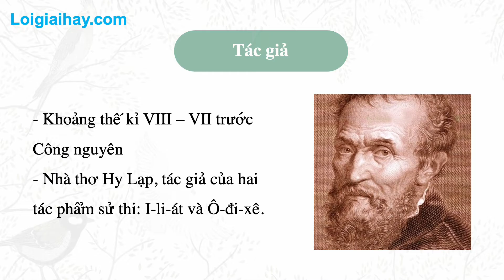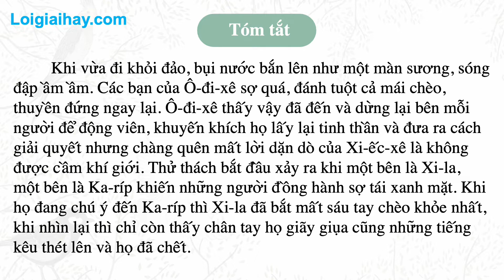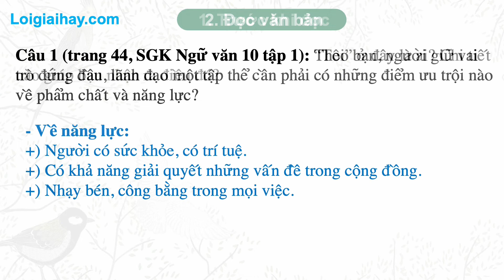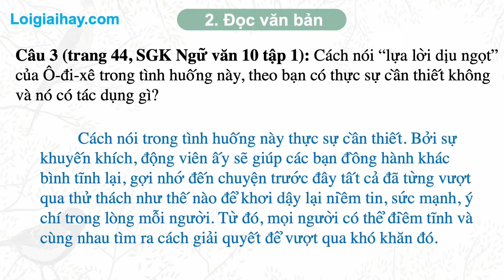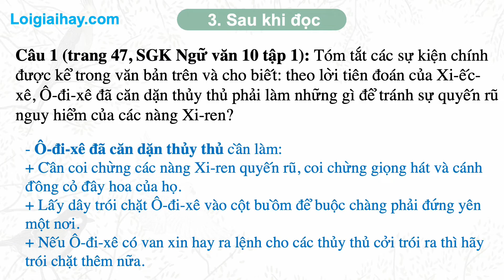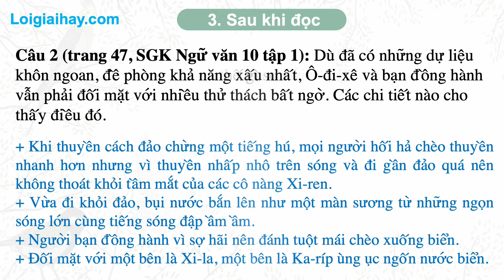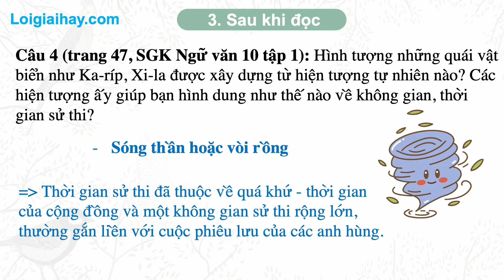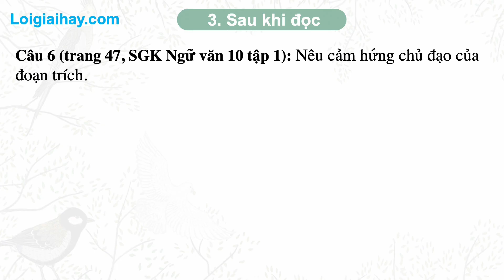Soạn bài Gặp Ka-ríp và Xi-la SGK Ngữ Văn 10 tập 1 Chân trời sáng tạo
"Soạn bài Gặp Ka-ríp và Xi-la SGK Ngữ Văn 10 tập 1 Chân trời sáng tạo  với lời giải chi tiết, ngắn gọn nhất sẽ giúp các em nắm bắt các kiến thức cơ bản và nâng cao một cách nhanh nhất
Tác giả: 00:26
Tác phẩm: 00:45
Tóm tắt: 01:10
Trước khi đọc
Câu 1: 02:50
Đọc văn bản
Câu 1: 03:47
Câu 2: 04:26
Câu 3: 05:03
Sau khi đọc
Câu 1: 06:24
Câu 2: 08:20
Câu 3: 09:16
Câu 4: 10:08
Câu 5: 11:00
Câu 6: 12:58 .